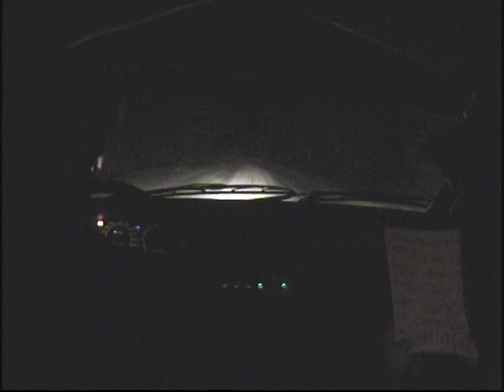Michálek-Hála, Brisk Radounská Rallye 2008 noc